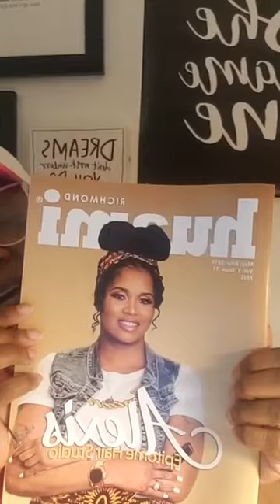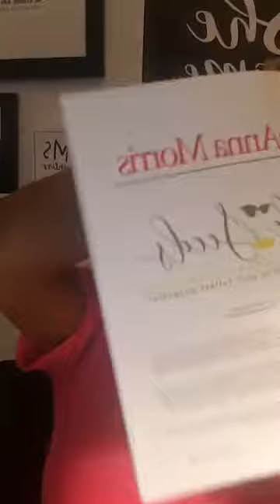Find & Work Your Passion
Coach DeAnna R. Morris
Work Your Passion!